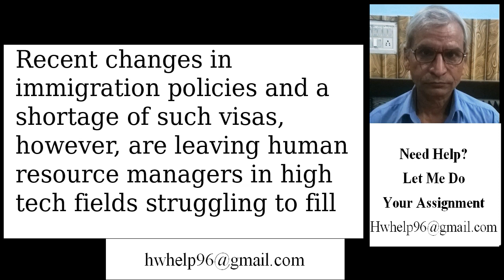America’s Got Talent: But Still Needs More H1-B Visas In the global wa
America’s Got Talent: But Still Needs More H1-B Visas In the global war for talent, one measure of success is the number of Nobel Prizes awarded to citizens from different countries. Four countries are clearly winning in this war; however, these countries are increasingly accomplishing this via immigrants rather than native-born citizens. Specifically, over 30% of Nobel Prizes awarded in the last 30 years have gone to immigrants, and more than 50% of those went to immigrants working in the U.S. Indeed, over 50% of U.S. startups worth over 1 billion were founded by an immigrant. Although trailing the U.S. on this metric, Great Britain, Australia, and Canada are the other three clear winners in this competition, whereas India, China, and the Philippines are the clearest losers when it comes to this international brain drain. The U.S.’s ability to maintain this status, however, is increasingly threatened by changes in immigration policies that may restrict the flow of talent into the county. In the vignette that opened this chapter we focused the labor shortage in some low skilled jobs in the agricultural and meat processing industries and how this has recently been exacerbated by changes in U.S. immigration policy and policing. Increasing the number of H2-A temporary visas that allow temporary employment to farmworkers was seen as one solution to this problem, but when it comes to highly skilled workers, it is the H1-B visa program that matters most. H1-B visas allow highly skilled workers in areas where there are shortages of labor to work in the country for three years. Recent changes in immigration policies and a shortage of such visas, however, are leaving human resource managers in high tech fields struggling to fill critical jobs. This, plus the general perception that the U.S. is increasingly unfriendly toward foreign workers is considered a major threat to employers such as Google, Amazon, Microsoft and Facebook who alone employ over 100,000 people who are par